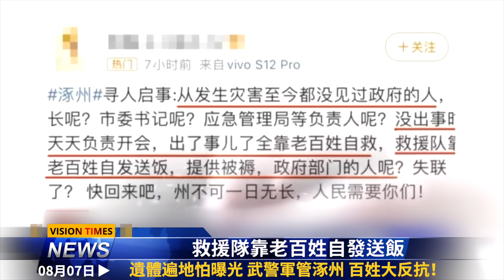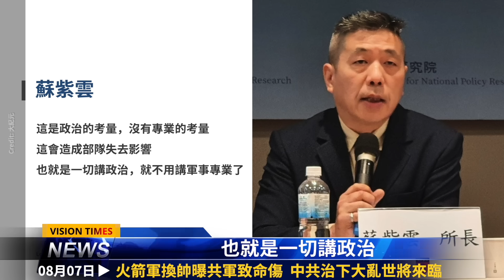武警出動封鎖消息！曝共軍致命傷；烏克蘭狂炸俄羅斯；美軍可投送中國；間諜戰大升級#國際新聞眼